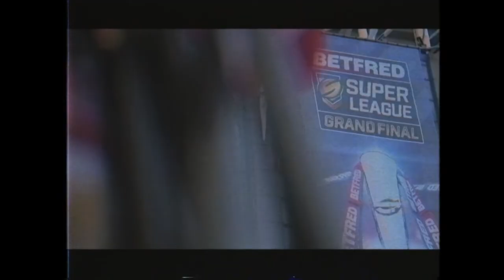The Last Tackle - Episode 21 - Adrian Morley and Ian Blease.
This week on the Last Tackle we're joined by Adrian Morley and Salford Red Devils Director of Rugby Ian Blease to reflect on a busy week in the Betfred Super League.